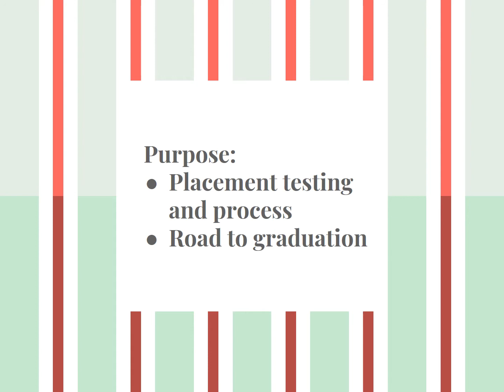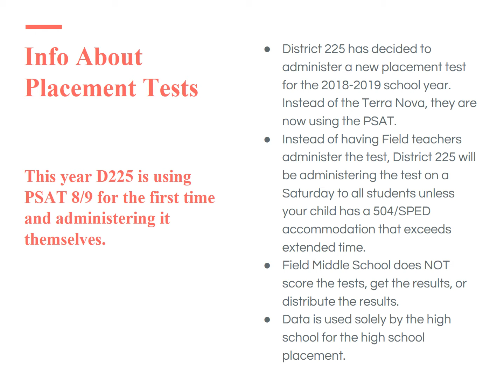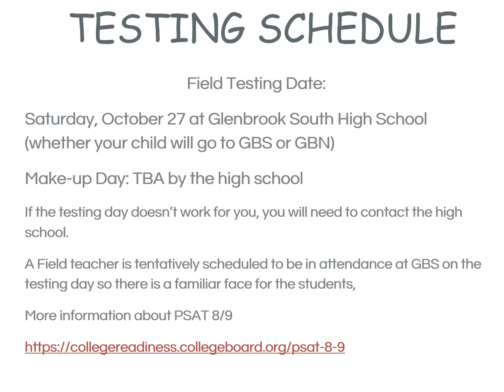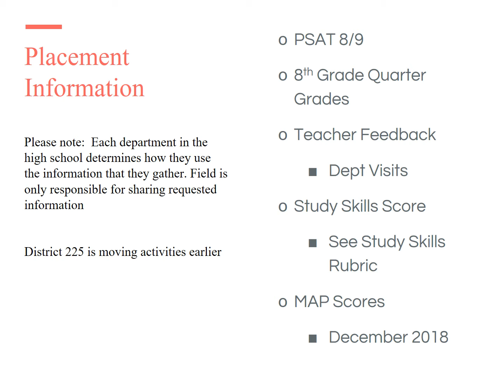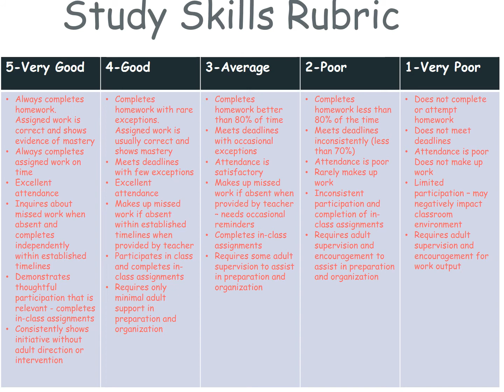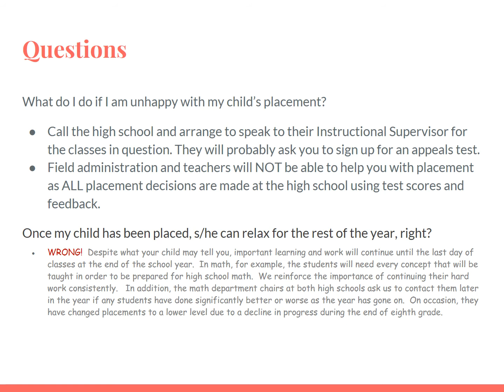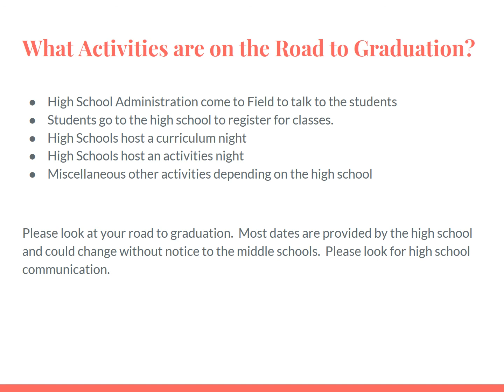Parent Transition Meeting